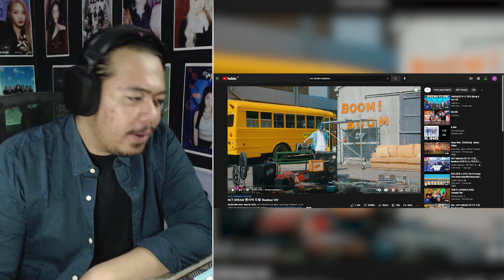NCT DREAM (엔시티 드림) - "BEATBOX" MV | REACTION